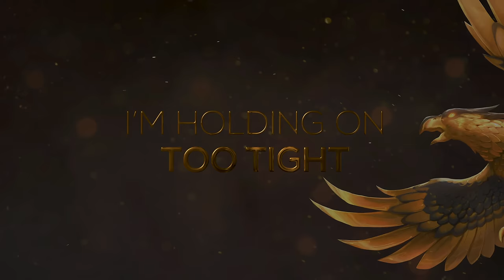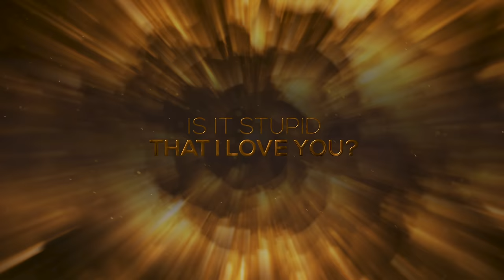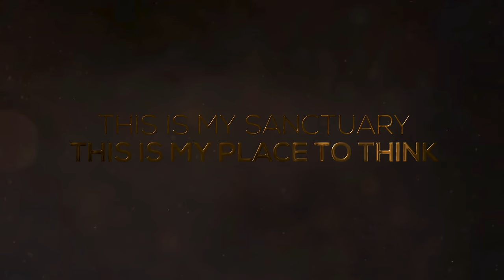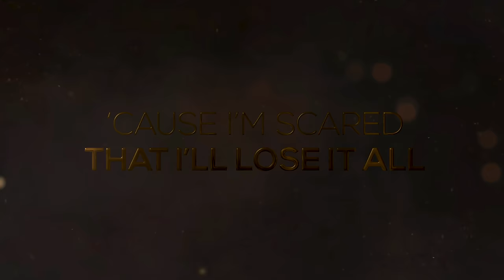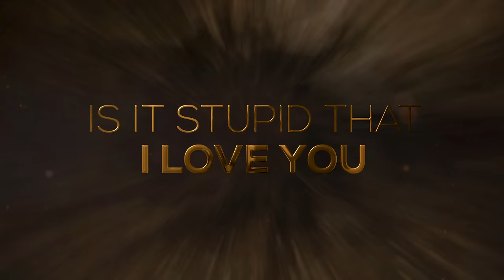Excision & Illenium - Gold (Stupid Love) ft. Shallows [Official Lyric Video]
Official lyric video for Excision & Illenium - Gold (Stupid Love) from Excision - Apex!

Director/Animator: Jeff Dotson
Producer: Joseph Gabay